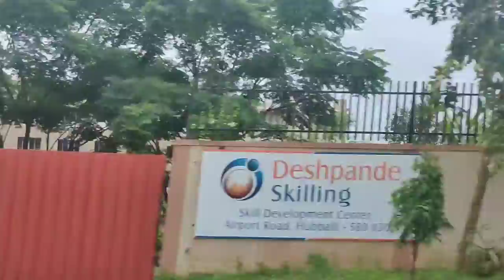Microfinish Infosys Deshpande Foundations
A car Journey from Belgaum to Hubli